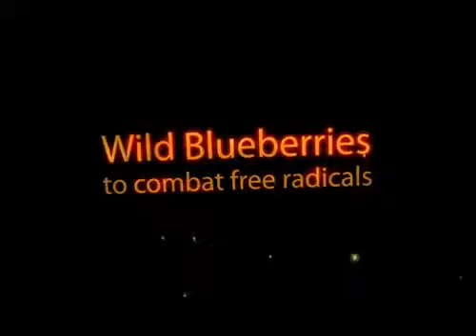Youngevity Healthy Chocolate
Youngevity